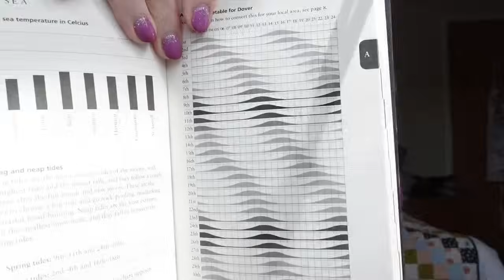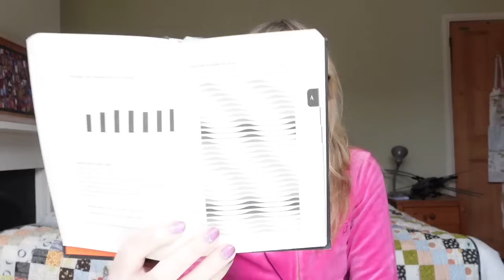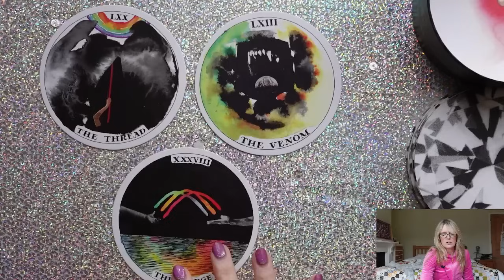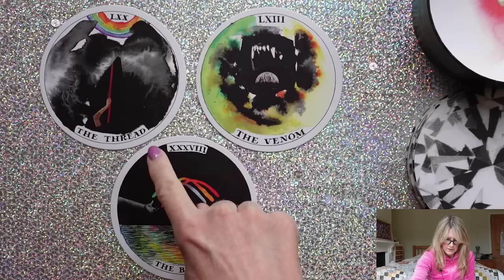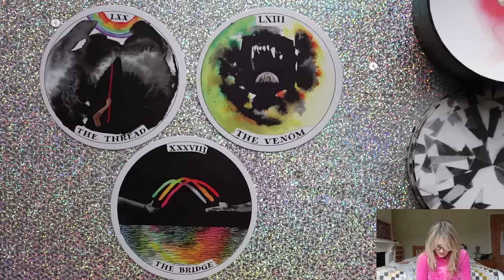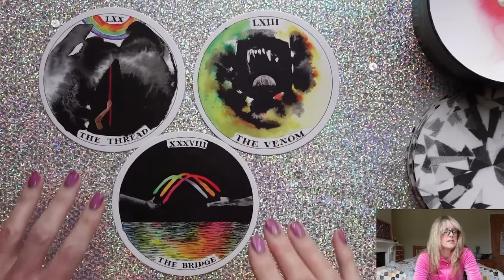Daily Tarot April 16, 2024 "There is a little red thread, just follow it "